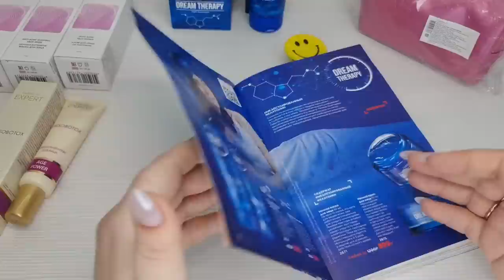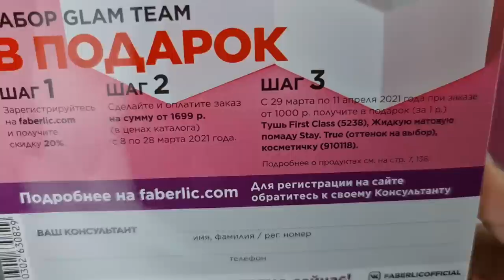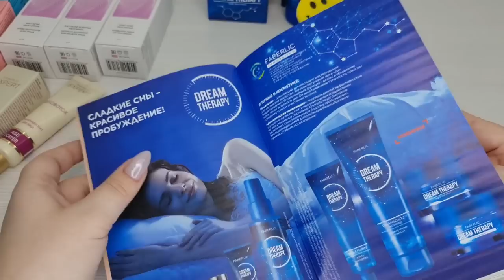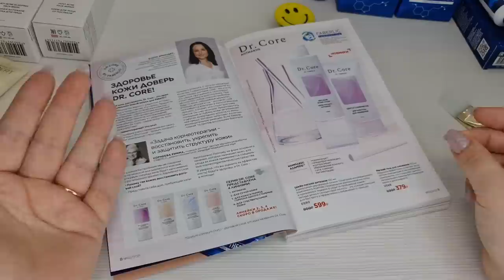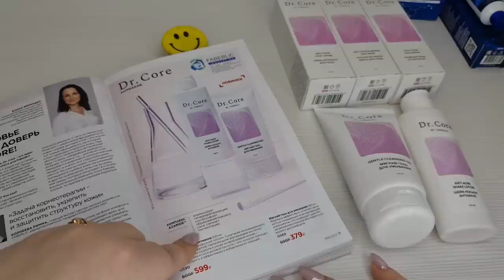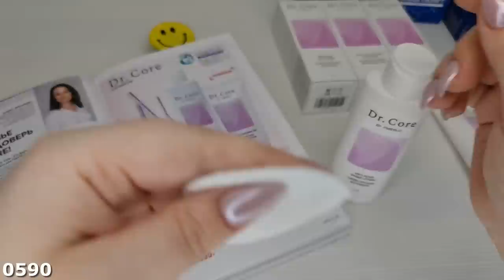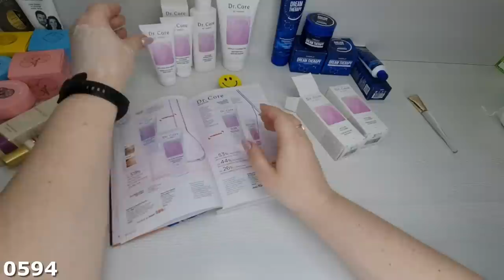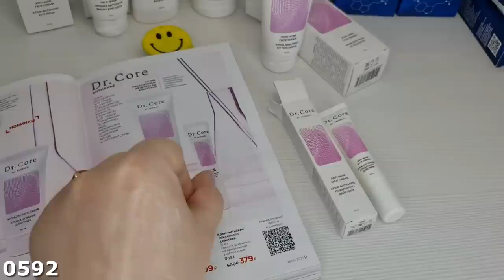НОВИНКИ FABERLIC 5/2021 Ч2: dream therapy, Dr. Core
Скайп anna19833333